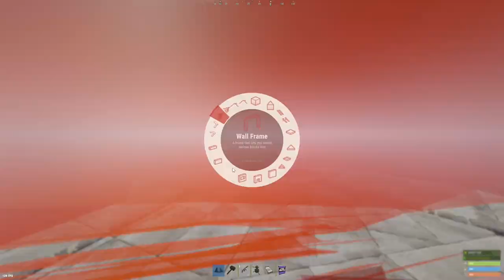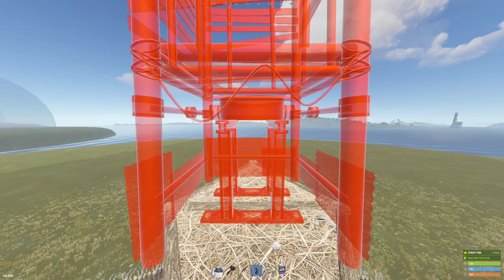The Ternion - Solo/Duo/Trio - 2X1 CORE - MULTI BUNKERED - WIDE GAPS - Rust Base Designs 2022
!sanctuary code CARGZY

The Ternion Features:
1) 4 Offset Bunkers
2) 2 Gatehouses + 2 Outer Compound Peaks
3) 4 Disconnectable TCs
4) Insane Wide Gaps / Inner Peaks
5) Spacious Compound + Inner Shell
6) Bunkered Vending Machines
00:00 Cinematic Intro + Upkeep
01:05 The Build
02:00 Offset Bunker
12:45 The Shell
19:20 Inner Peaks
22:35 Wide Gaps + Compound
32:30 Shooting Floor
43:55 Windmills
45:00 Bed/Battery Rooms
49:00 Vending Machine Bunker
51:15 Final Base Tour
55:55 Cinematic Outro
Special thanks to the below base builders for their inspiration/ideas
BUILD COST w/ ALL DEPLOYABLES
Stone: 53K, Metal: 48K, HQM: 290-445 (optional upgrades)
UPKEEP COST
Stone: 8k, Metal: 7.5k, HQM: 43-74 (optional armored doors)